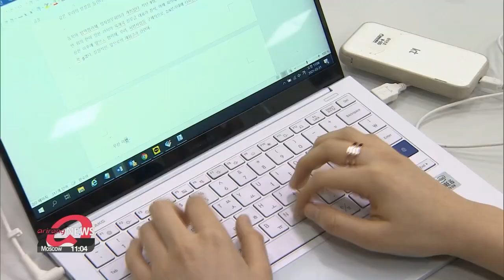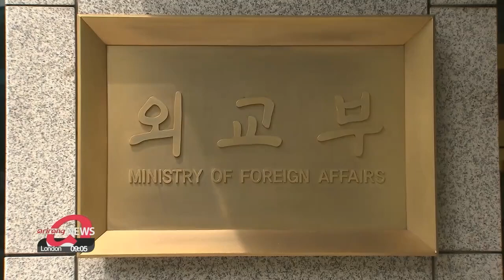S. Korea's FM willing to meet Japanese counterpart anytime; says "no choice" between U.S., China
정의용 "한일 외교장관회담 조기 희망"...한중외교장관회담 앞두고 "미중 선택 대상 아니다"

Seoul's foreign minister says he is ready hold talks with his Japanese counterpart "in any form," expressing hope that those talks happen sooner rather than later.
There are a number of thorny issues between the two sides, many rooted in history.
When it comes to China, the foreign minister emphasized that South Korea doesn't need to choose between the U.S. and China.
Yoon Jung-min reports.
Seoul's chief diplomat Chung Eui-yong said he is willing to meet his Japanese counterpart at any time, and in any manner, whether bilaterally or trilaterally with the U.S. , amid icy Seoul-Tokyo ties over historical and other issues.
Chung said during Wednesday's press briefing that the Korean government will sternly act on Japan's distortion of history and territory, but is ready for cooperation with Tokyo in other areas.

"I will continue efforts for communication with Japan. Personally, I hope a South Korea-Japan foreign ministers' meeting will be held early."

When it comes to any mediation by the U.S., Chung said Seoul will welcome any help from Washington, but basically, the two sides themselves should be working to resolve the issues.
The foreign minister added that Seoul's foreign ministry has sent a senior diplomat in charge of Asia and Pacific affairs to Japan for talks at a higher working level.

On the issue of South Korea's position between the U.S. and China, Chung said it is not a black and white choice, adding there are various areas for cooperation, including Korean Peninsula affairs, health issues and tackling climate change.

"Our basic stance is clear and never ambiguous. The South Korean government is firm that it will seek a harmonious South Korea-China relationship based on a strong South Korea-U.S. alliance. I say this repeatedly, that the U.S.-China issue is never our concern of choice. Neither the U.S. nor China has demanded that to us."

When the South Korean foreign minister sits down with his Chinese counterpart Wang Yi this week, the two sides are to discuss Korean Peninsula issues, as well as bilateral issues, including a possible visit to Seoul by Chinese President Xi Jinping.

Regarding North Korea's harsh criticism of the South Korean President for expressing concerns on the North's recent missile launches, the foreign minister said it is no help to the efforts for peace and security on the peninsula.

"While expressing regrets over Pyeongyang's backlash, Seoul's foreign minister yet again urged North Korea to join the push for lasting peace on the Korean Peninsula, as had been promised by the leaders of the two Koreas.

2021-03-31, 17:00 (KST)